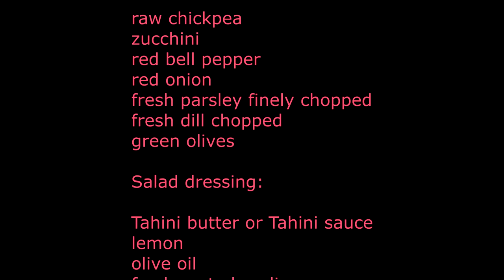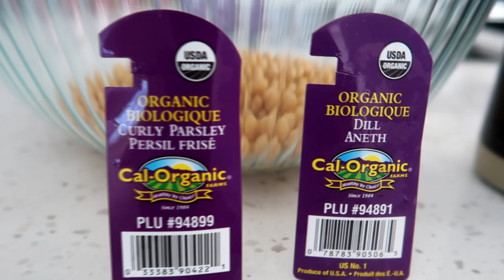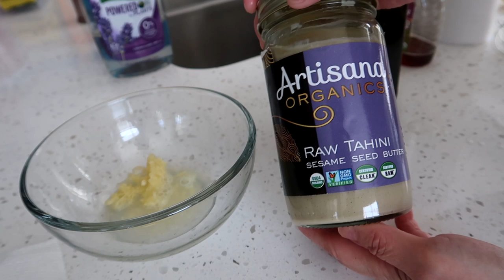Lunch para sa my bukol/ full of nutrients and protein!